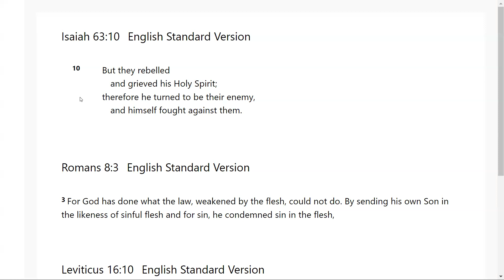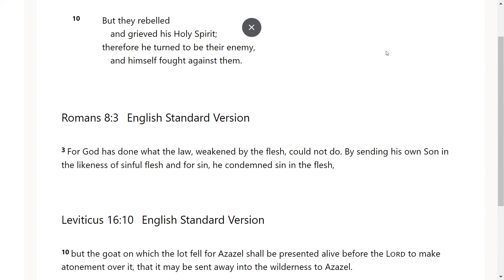Jesus and the Scapegoat - Go Tell :Scripture from the Lord-Isaiah 63:10; Romans 8:3; Leviticus 16:10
The Lord very graciously gave us Isaiah 63:10; Romans 8:3; Leviticus 16:10. I feel that it is a great privilege that God will give us revelation as we dig in and uncover the jewels and treasures of His word.. I pray it is a blessing to you as it was to me. I love you all and I am praying for the fulfillment of your destiny even as the road becomes more narrow in Jesus mighty name!